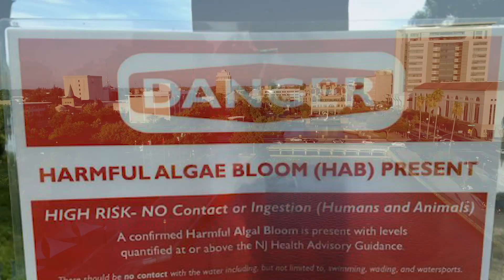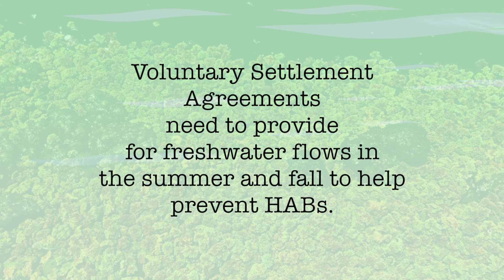Harmful Algal Blooms in the SF Bay-Delta Estuary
What are the causes and solutions?